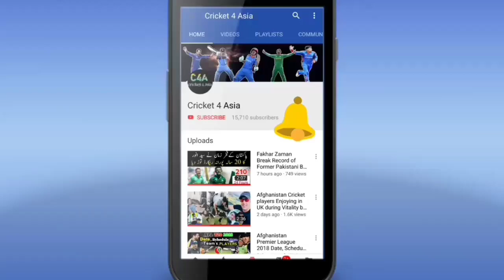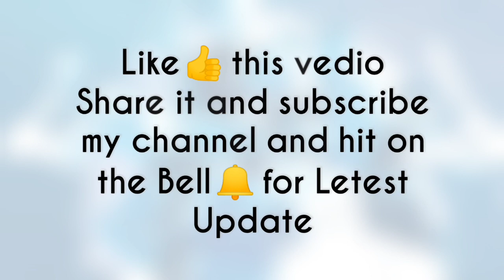Afghanistan team full Squad against Ireland in T20 Series 2019 || Afg vs ire series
Afghanistan team full Squad against Ireland in T20 Series 2019 || Afg vs ire series Afghanistan will play 3 T20 matches Against Ireland in February 2019 Afghanistan announced full and final Squad against Ireland for 3 T20 matches while Afghanistan opner batsman Mohammad Shehzad will be not play against Ireland in T20 Series

IMPORTANT NOTE.